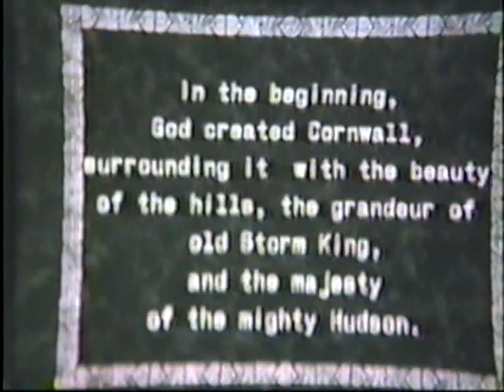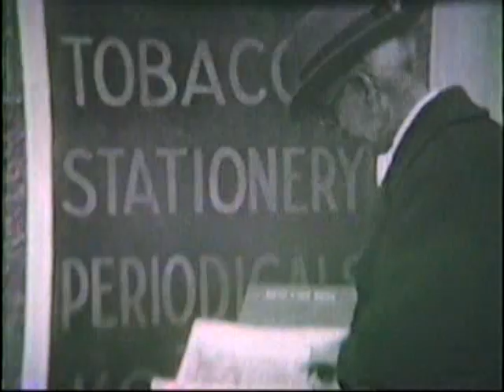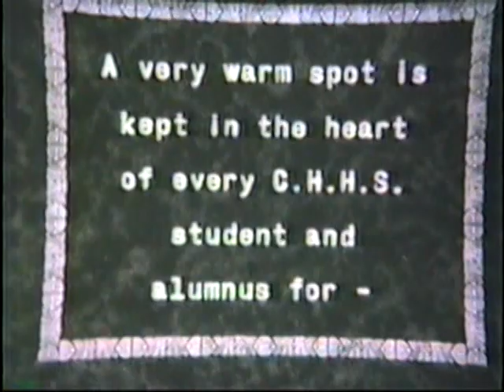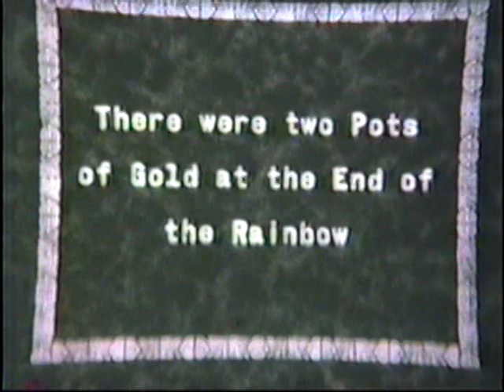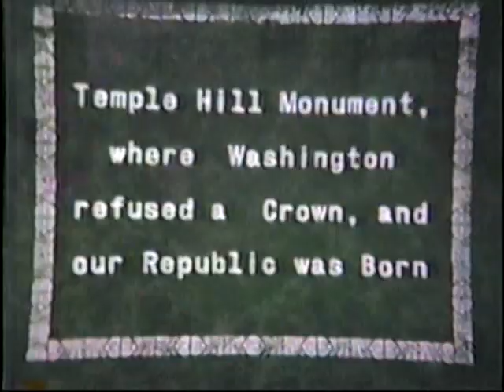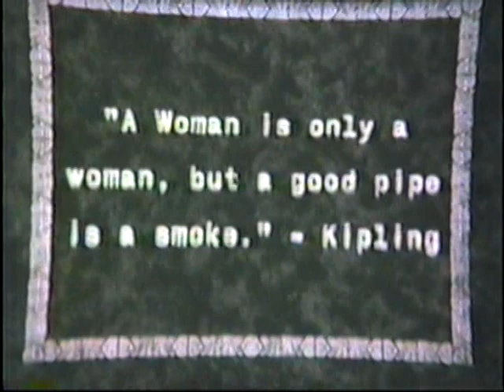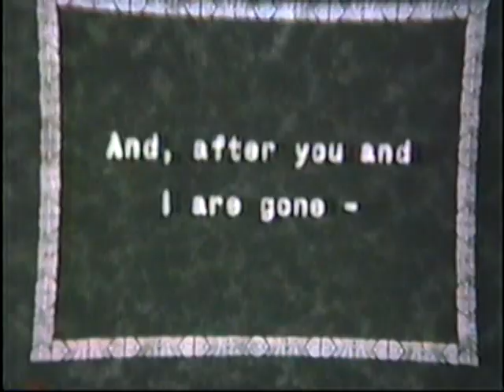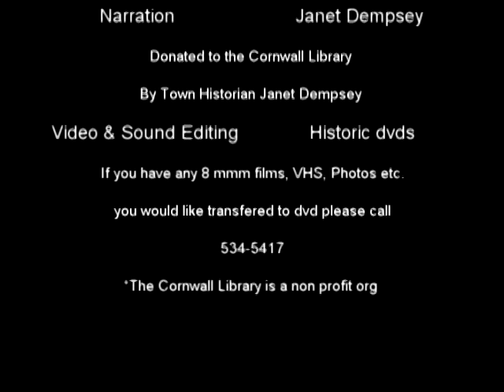Cornwall NY Hometown Movie 1929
By Jan Dempsey